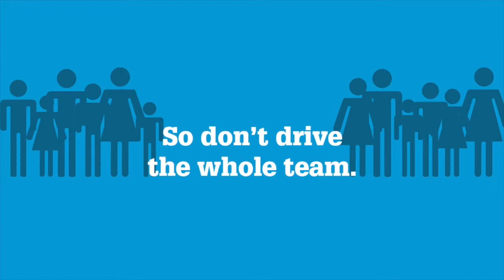Gymnastics: Chloe from Queenstown on floor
Holy canoli are these girls flexible!!! On Sunday April 6th, the ladies from Tea Tree Gully, Seymour, The Hub, Koorana, Queenstown, Adelaide Uni and Dynamic gymnastics club all competed for their final chance to make the state team, and head off to nationals!